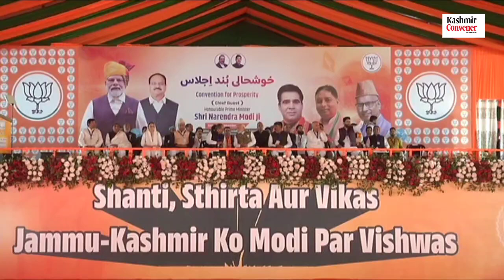PM Modi visits Srinagar ahead of assembly polls